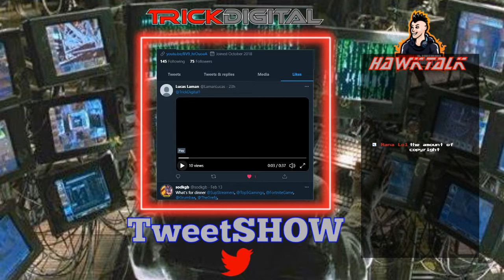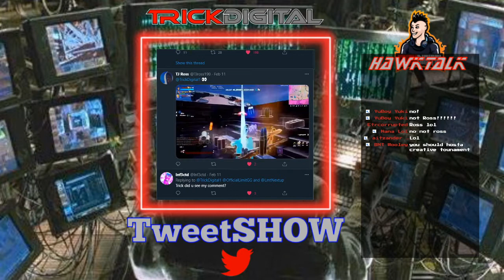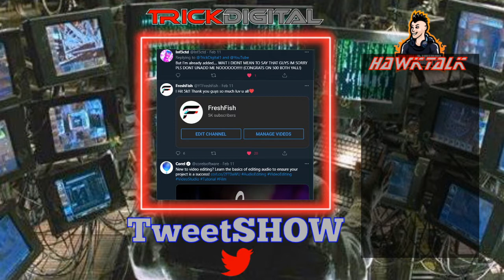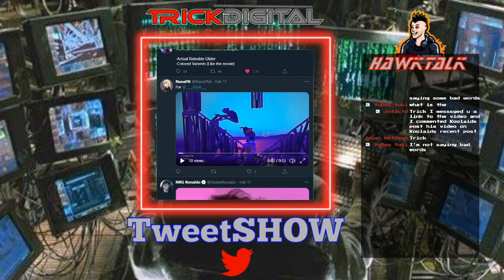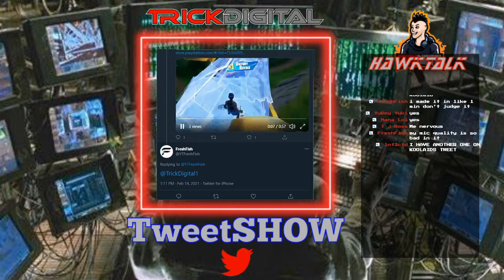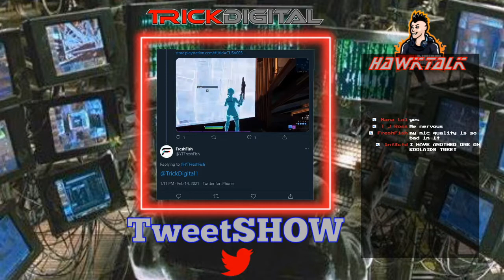Watching Fan Made Videos on Twitter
Thanks
Lucas
Ranger
Ross
Nana
Infected
FreshFish

Clip from the Koolaid TrickRaid Stream!